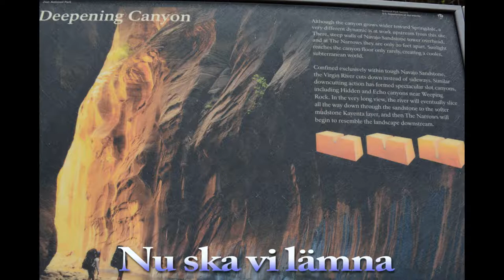Fotoresa i USA 2014 film 5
Zion Canyon och Bryce Canyon